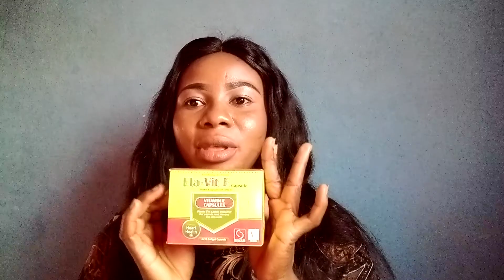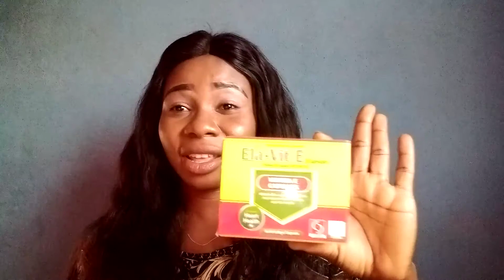Boost your fertility for both men and women using this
Boost your immune system and get radiant skin using this.